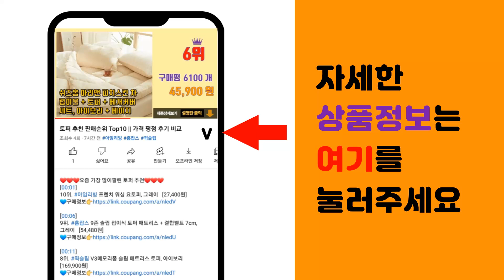프로젝트21 추천 판매순위 Top10 || 가격 평점 후기 비교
❤️❤️❤️요즘 가장 많이팔린 프로젝트21 추천❤️❤️❤️

[00:01]
10위. 프로젝트21 선인장정수기 정수필터(3p) & 폼필터(3p) 세트, 1개 [26,700원]

[00:06]
9위. 프로젝트21 반려동물 태평양 수반 세트, 혼합색상, 1개 [28,000원]

[00:11]
8위. 프로젝트21 선인장 고양이정수기 1.7L, 혼합색상, 1개 [117,000원]

[00:16]
7위. 프로젝트21 고양이 유산균 장건강 영양제, 1박스 [36,000원]

[00:21]
6위. 프로젝트21 퓨어 브레스케어 강아지 기관지 영양제, 2박스 [59,800원]

[00:26]
5위. 프로젝트21 하루채움 고양이 영양제 (피부 개선 간식), 2박스, 면역력+피부털개선, 닭맛 [36,000원]

[00:31]
4위. 프로젝트21 비오덴트 오랄케어 영양제 구강 항산화 2g x 30p, 1팩, 치석관리, 프로 [27,900원]

[00:36]
3위. 프로젝트21 하루채움 고양이 간식 종합영양제, 2개, 피부/피모, 가자미맛 [36,000원]

[00:41]
2위. 프로젝트21 하루채움 고양이 간식 종합영양제 12g 15p, 2개, 피부/피모, 닭맛 [34,200원]

[00:46]
1위. 프로젝트21 퓨어 브레스 케어 강아지 기관지 영양제 7g x 30p, 닭고기, 1팩 [31,900원]